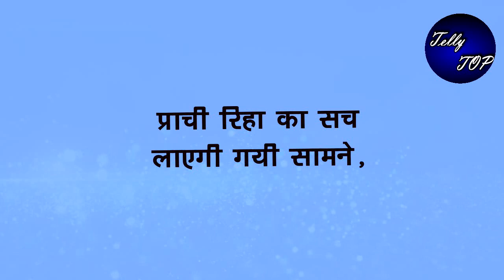Kumkum bhagya|| रिहा का सच आएगा रनबीर के सामने " लगाएगा प्राची को गले "